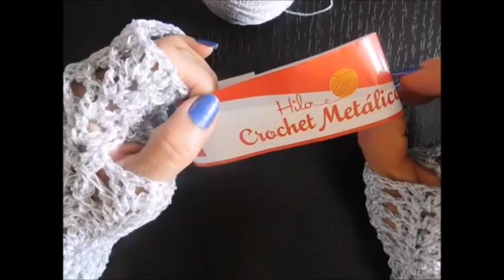MITONES PARA FIESTA TEJIDOS A CROCHET.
Teje conmigo hermosos mitones tejidos a crochet con hilo metàlico junto con hilo nylon omega num. 2 con gancho del 3.5